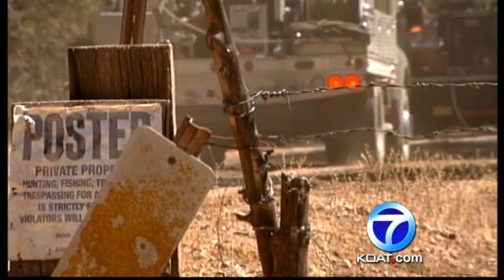Fire crews make significant progress on Curtis Fire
Right now a wildfire in Otero county is nearly half contained and crews are not leaving, until it's completely out.